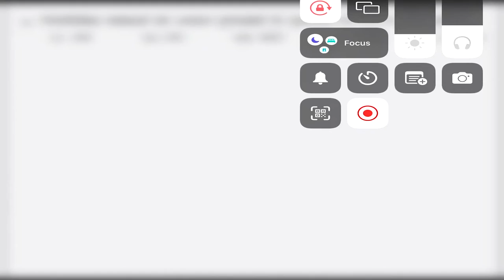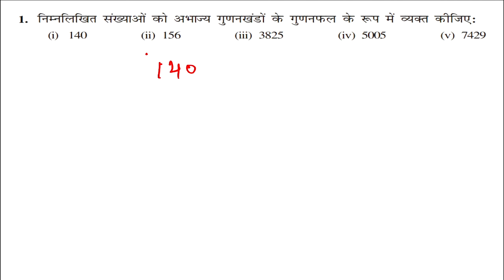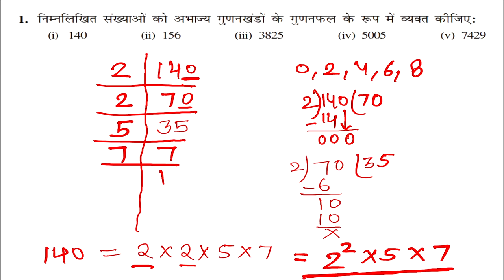140 का अभाज्य गुणनखंड के गुणनफल के रूप में लिखिए , 140 का अभाज्य गुणनखंड क्या है ज्ञात कीजिए करके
140 का अभाज्य गुणनखंड के गुणनफल के रूप में लिखिए  , 140 का अभाज्य गुणनखंड क्या है ज्ञात कीजिए करके बताइए 140 ka abhajya gunankhand kya hoga